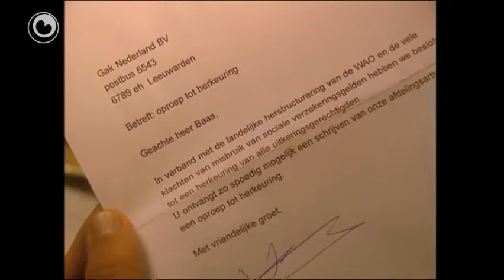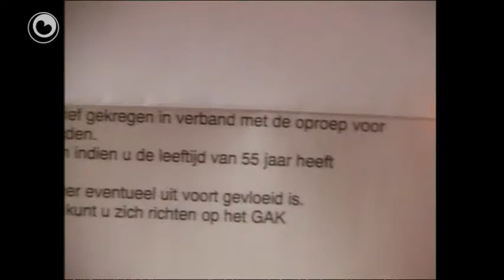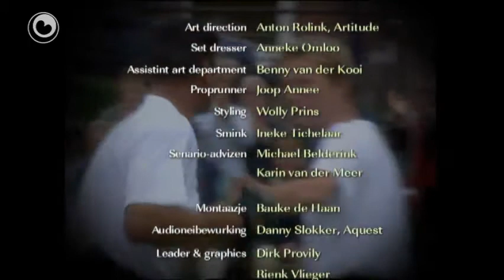Baas Boppe Baas: Kening op sokken (S01E07)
Joukje en Talieta Baas binne oan it eksperimintearjen mei ynstraald wetter fan Jomanda en dat blykt Beant Baas ôfgryslik te helpen om't er troch de rêch gien is. It docht noch mear bliken as er ynfalt by in wichtige keatspartij tsjin partoer Chris Wassenaar. Dochs rekket Beant fan it hynder as blykt dat er yn 'e gaten hâlden wurdt troch in frjemd keppel - wa binne dochs dy nuvere minsken?